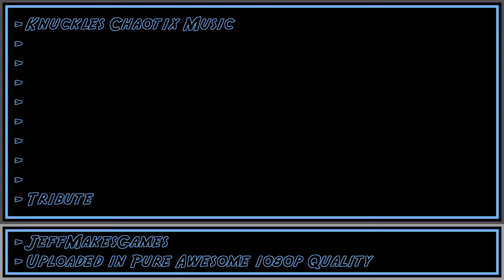Knuckles Chaotix Music - Tribute [1080p HD]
This is music from the game, Knuckles Chaotix. Enjoy it in my PURE AWESOME format.